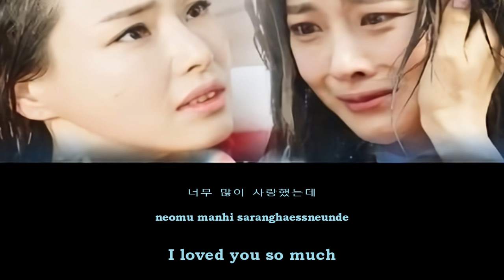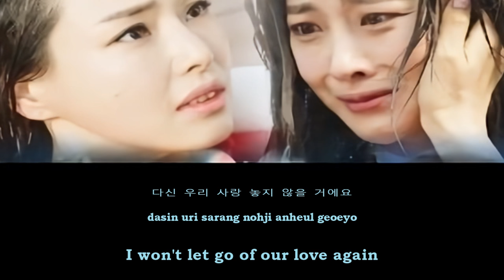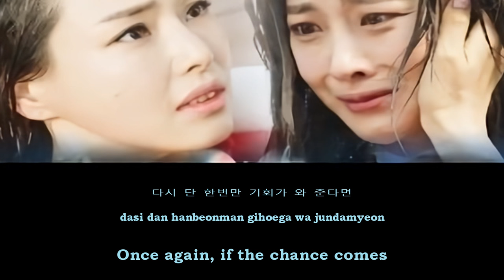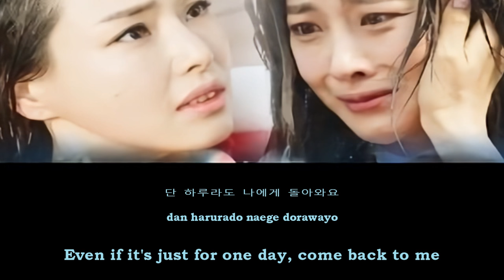Kim Su Yeon - 단 하루라도 (Even A Single Day) [Please Come Back, Mister OST Part 8] eng/rom/han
I loved this drama and this song particularly, so I decided to make a vid.